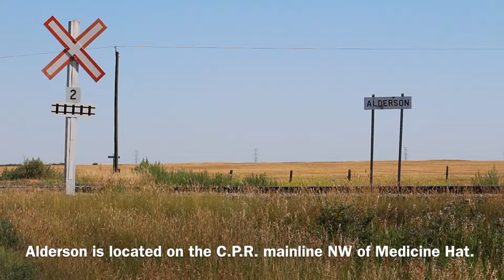Alderson: The past remains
At Alderson, a former village along the Canadian Pacific Railway mainline northwest of Medicine Hat, Alberta, Canada, time and freight roll on - but the past remains. Two weeks after this video was taken, a grass fire swept through the townsite, razing the remaining structures.